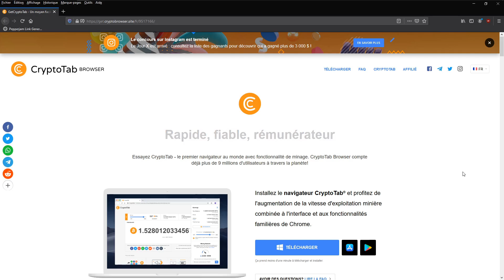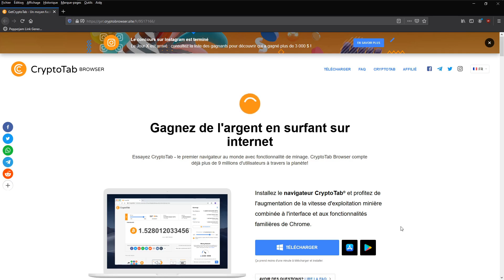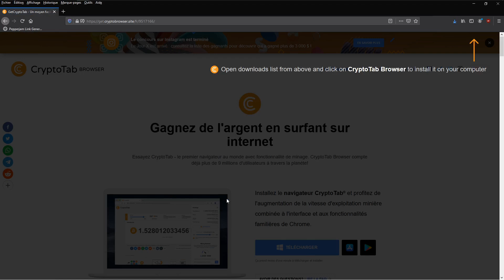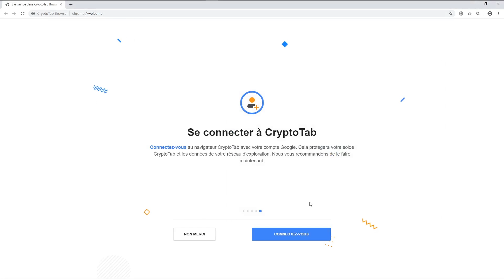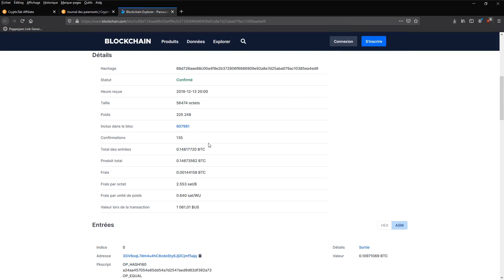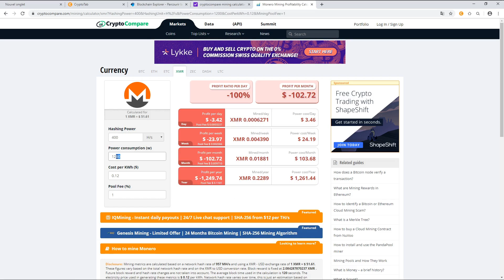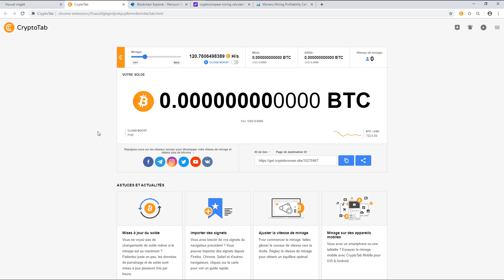Comment miner de la cryptomonnaie avec un navigateur ?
▬▬▬▬▬▬▬▬▬▬▬▬▬▬▬▬ Description ▬▬▬▬▬▬▬▬▬▬▬▬▬▬▬▬

Miner de la crypto monnaie permet de se générer un revenu passif. Et si vous pouviez faire ça avec un navigateur internet ? Dans cette vidéo nous allons vous montrer comment le faire avec le navigateur Cryptotab.

▬▬▬▬ 🔥 Nos formations 🔥 ▬▬▬▬▬▬▬

▬▬▬▬ 🔥 Nos Livres 🔥 ▬▬▬▬▬▬▬

▬▬▬▬▬▬▬▬▬▬▬▬▬ DISCLAMER ▬▬▬▬▬▬▬▬▬▬

 ▬▬▬▬▬▬▬▬▬▬▬▬▬ INFOS ▬▬▬▬▬▬▬▬▬▬▬▬▬